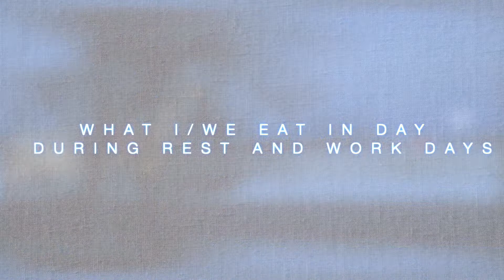WHAT I EAT IN A DAY | DURING REST AND WORK DAYS